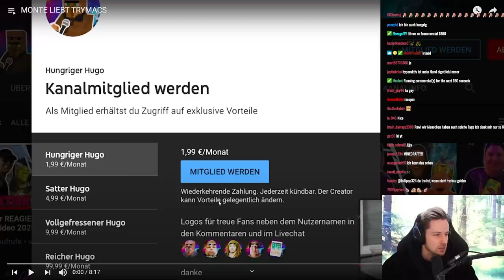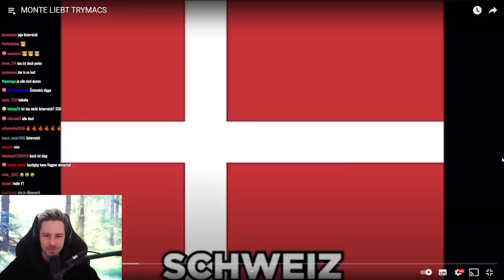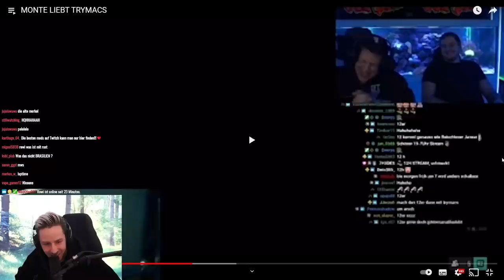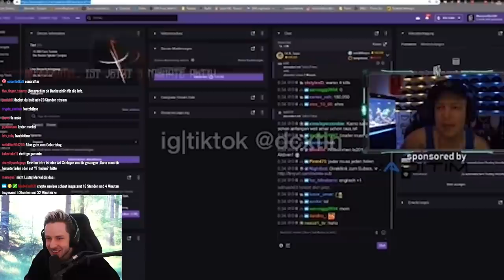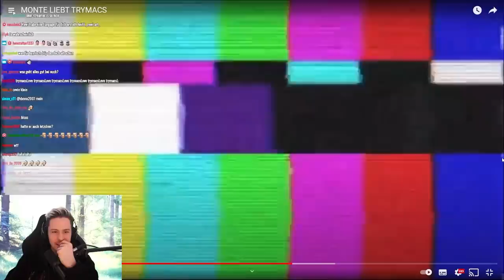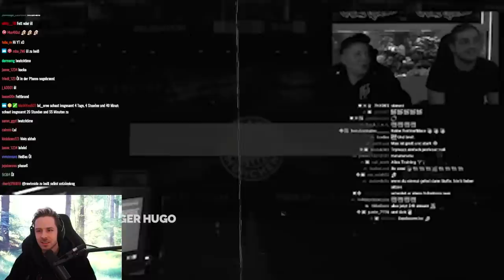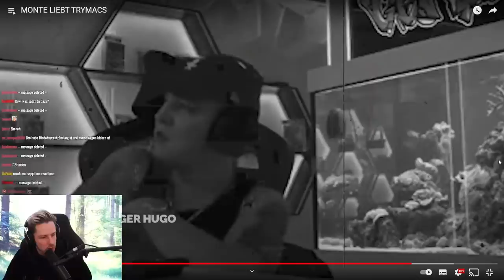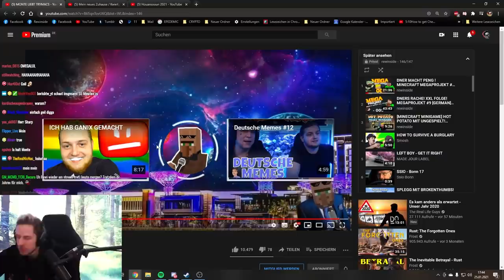Reaktion auf MONTE LIEBT TRYMACS